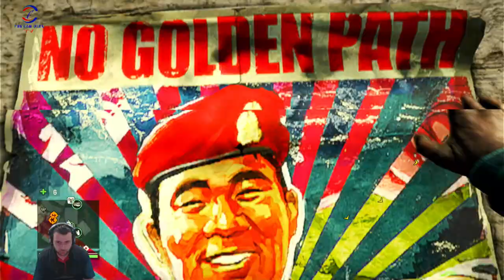ETRAFA Bİ GÖRÜNELİM (FAR CRY 4) BÖLÜM 12